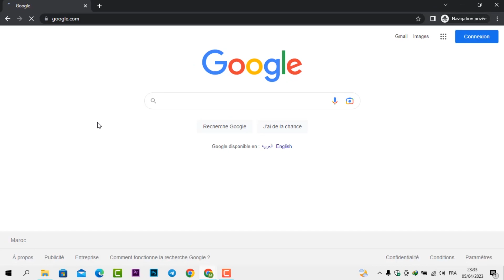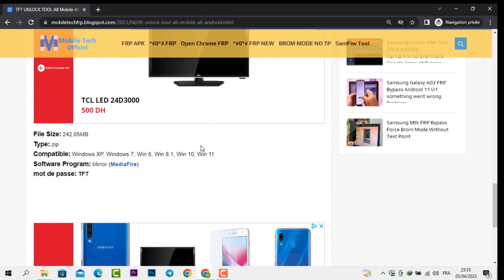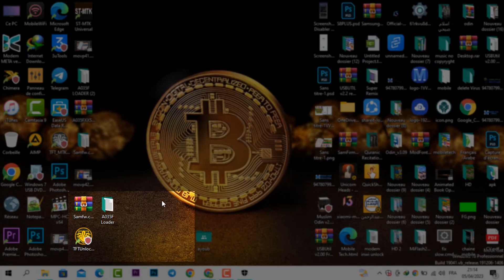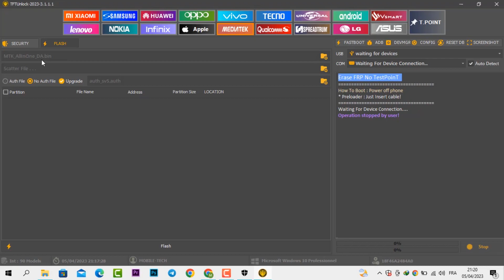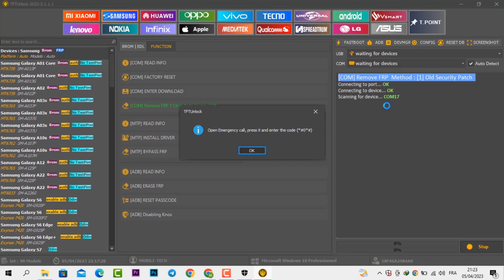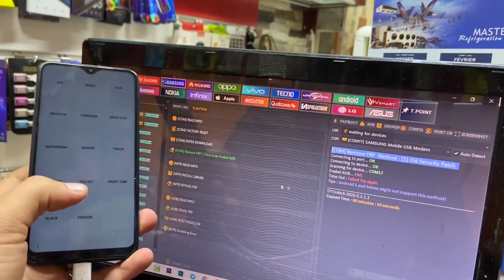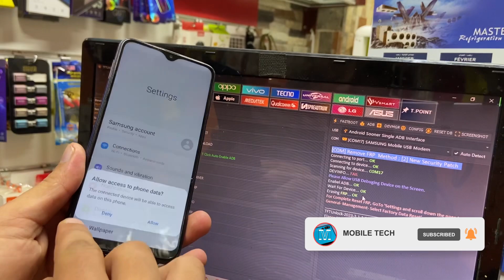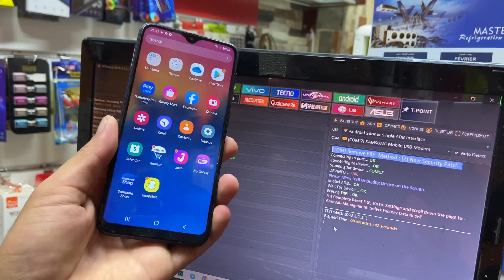Samsung FRP Bypass/Unlock 2023 With FRP Tool | All Samsung Google Account Remove Android 12/13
Samsung FRP Bypass 2023 With FRP Tool | All Samsung FRP Unlock.

Mobile Tech,

ATTENTION :
TFT.exe has NO virus 100% - It was just packed with some protection software. Therefore, some antivirus may detect it as a threat. You can fix this problem by adding TFT.exe into your PC's Anti-Virus Exclusion/Exception List. If you do NOT trust this software, then DO NOT use it. Simple.